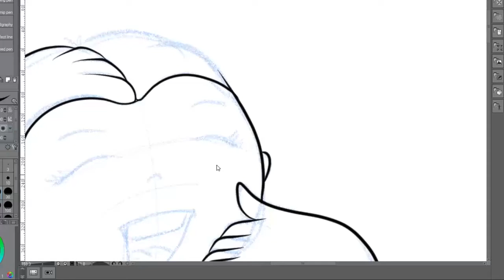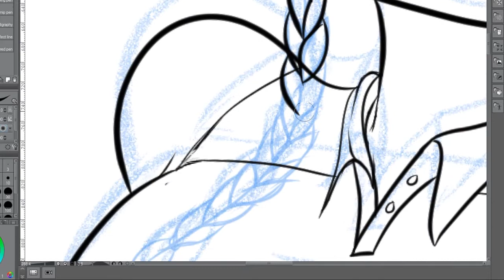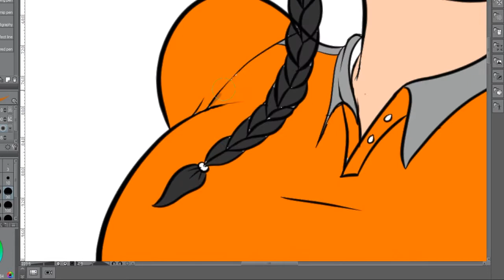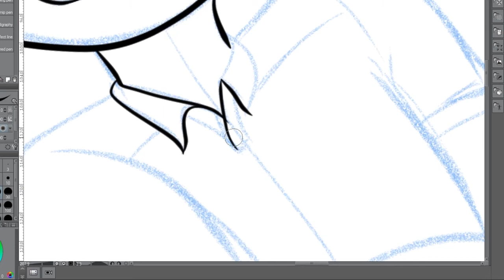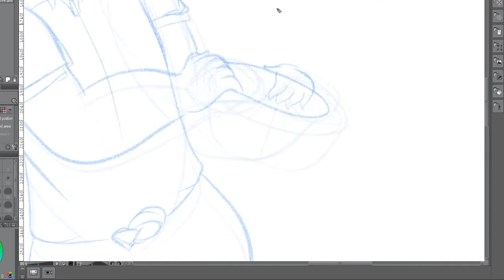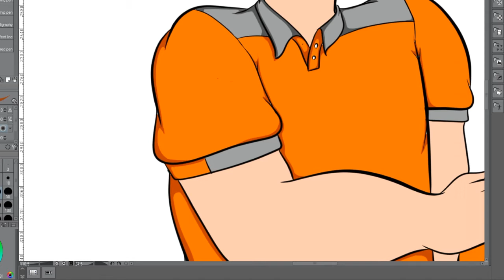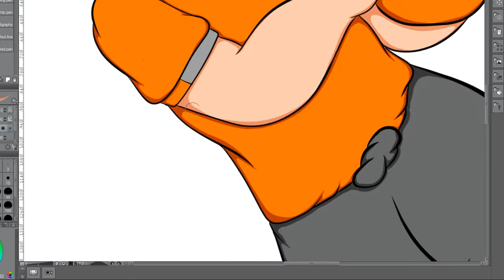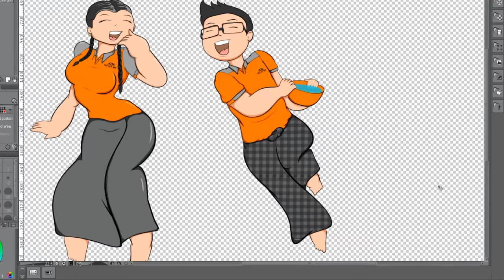Thingyan Character Create Process(Speed Art)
Making For Thingyan Festival